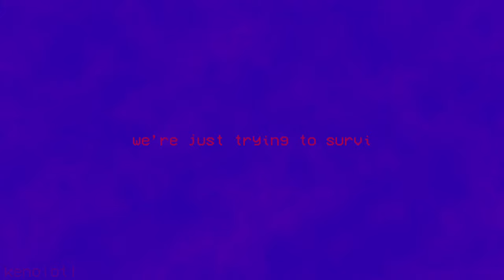malmo [life series animatic]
IM SO EXCITED FOR THE NEXT SEASON !!!

song: malmo - mook

this animation is based off of my interpretation of the lore in the life series and how the most of the players don’t really question how or why they’re in these death games